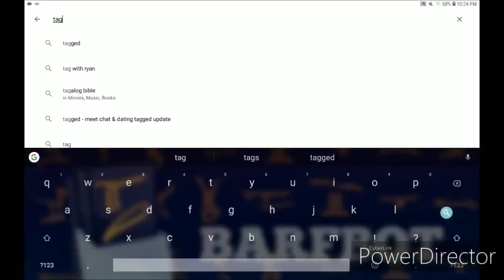[TENNIS] TITLE 666 2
I COPIED ROUND 1 SO
LbTennis ROUND 31 NEXT